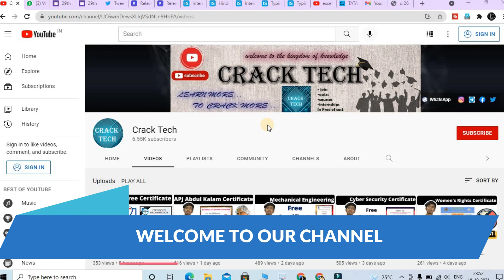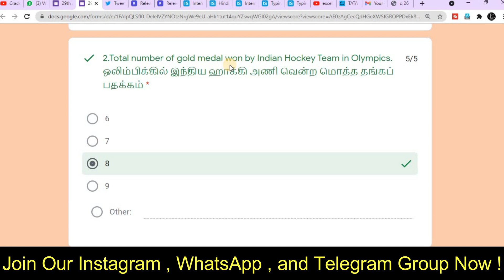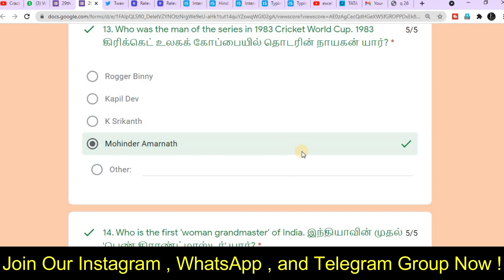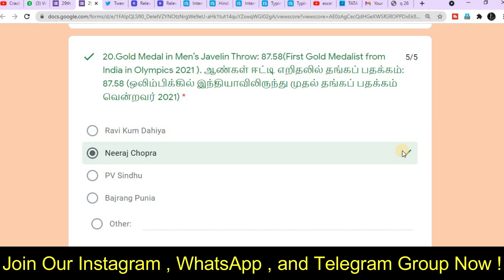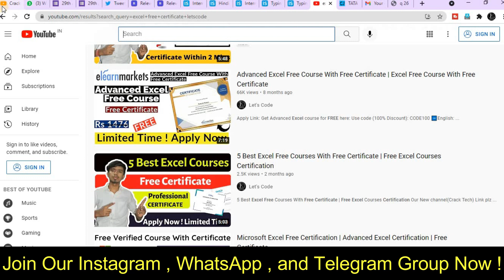Sports Certificate Online Apply | Free Sports Certificate Online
About this video:
In this video you will  know about Sports and Games Free Certification

Topics covered in this video:
how to get free sports certificate online
online sports quiz certificate
national level sports certificate
games free certification
national sports day quiz
sports courses after graduation
national level sports
free sports certificate
free online certificate
sports certificate free
sports certificate kaise banaye
sports certificate online apply
sports certificate in army
free certificate download
government certificate
cricket certificate online
yoga certification online
running certificate kaise banaye
national level online quiz
sports quiz certificate
online quiz certificate
national sports day quiz 2020
national level sports
free sports certificate
free online certificate
yoga certification training
yoga certification online
yoga certification
sports certificate online
free online courses with certificates
sport certificate kaise banaye
government certificate
how to get free sports certificate
government free certificate
how to get ncc c certificate
indian army exams
free online health courses with certificates
online dance course with certificate free
world health organization online courses free with certificate
free health certificate online
healthcare free certificate
yoga free certificate courses
free yoga certificate government of india
yoga free certificate
free certificate in 2 minutes
government courses
nss certificate
games free certification
sports certificate
sports quiz certificate
running certificate
cricket certificate
cricket certificate online
football certificate
yoga certification
yoga certification online
yoga certification training
games free certification
sports certificate
sports courses
sports courses after 12th in malayalam
national level sports
sports quiz certificate
fit india certificate download
fit india certificate
fit india certificate for school
skill india certificate
skill india certificate download
skill india certificate value
nutrition festival
free government certificate
free government certificate courses online
Lets Code
quiz free
Lets Code
Thanks & Regards:
Ramesh & Jigyashu
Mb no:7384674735